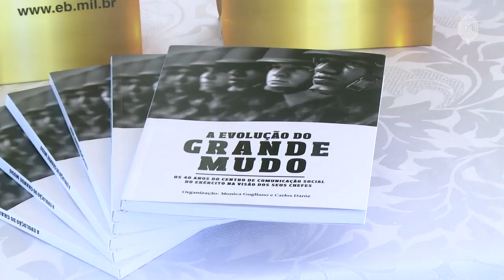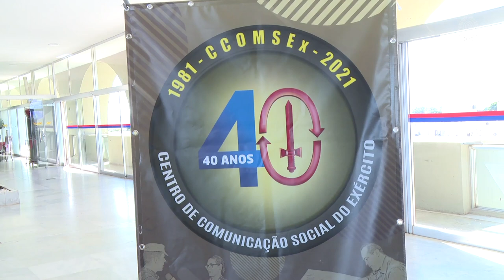Destaques da Semana - 22 a 27 de março